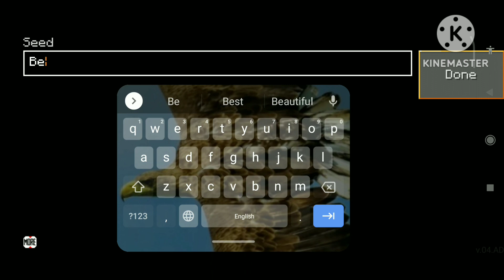BEN 10 SEED IN LOKICRAFT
lokicraft
lokicraft seed
Ben 10 seed
best seed in lokicraft
lokicraft world
lokicraft village seed
techno gamerz in lokicraft
lokicraft techno gamerz
lokicraft big village seed
lokicraft house
lokicraft 2
how to make AC in lokicraft
lokicraft techno gamerz